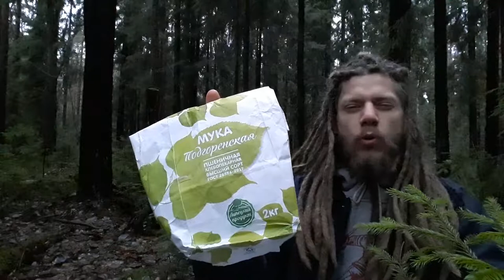Вала, вала, вара – волосы .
# # Социальный строй ...
# # «Я-концепция» («Я-образ», «Образ Я», англ. one’s self-concept, а также: self-construction, self-identity или self-perspective) — система представлений индивида о самом себе, осознаваемая, рефлексивная часть личности...
# # Клику́ши : Жизнь со шрамом - Рубец (медицина) : Семь историй, оставшихся на теле ... Любая Стрижка
# # Варна Йога , Дхарма , Карма , Сансара , Майя , Мокша  и Йога : Те, чья профессия требует физического " Тату-оборудование " прикосновения к клиенту (например, парикмахеры или люди, специализирующиеся на стирке белья) - дискриминации по этому признаку .